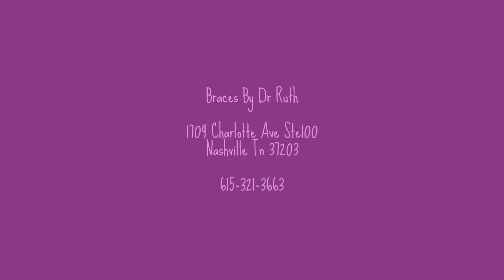Meet Budenia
Meet Budenia, she is the Clinical coordinator and TennCare Specialist at Braces By Dr Ruth.